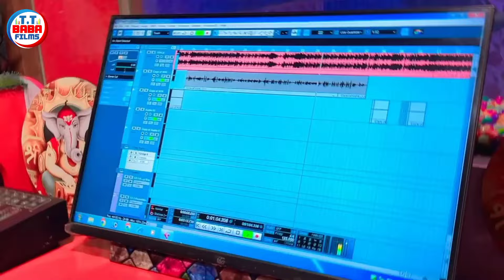Mantosh_Saini वीडियो सॉन्ग|| सिक्सर के 6 गोली सीना पार हो जाई || Sixer Ke 6 Goli Sina Par Ho Jae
► Song :- Sixer Ke 6 Goli Sina Par Ho Jae
   [सिक्सर के 6 गोली सीना पार हो जाई]
► Singer :- मंतोष सैनी [Mantosh Saini]
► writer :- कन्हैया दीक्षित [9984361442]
► Music Director :- dharmendra Chanchal
Company Lebal :- T.T.Baba Films [टी. टी. बाबा फिल्म्स]
Recording/Mixing:- Kanha Studio Bhatni
Dijital Head :- हैप्पी बाबू [Happy Babu]
          [समय सुबह 10 बजे से शाम 5 बजे तक]

          "कान्हा रिकॉर्डिंग स्टूडियो,भटनी,देवरिया"
               निर्माता/निर्देशक=कन्हैया दीक्षित
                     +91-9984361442